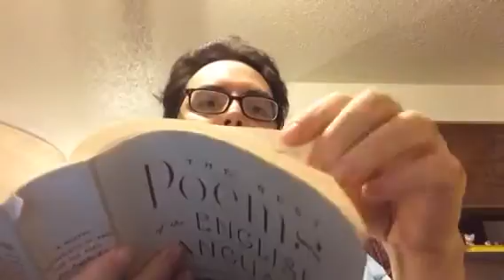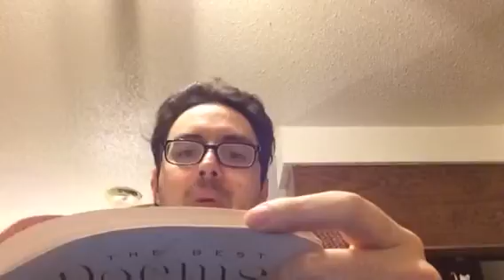Commentary on Arielle 19: My Music, My Critique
A commentary on my own music with reference to some poems by Andrew Marvell and Henry Vaughn.